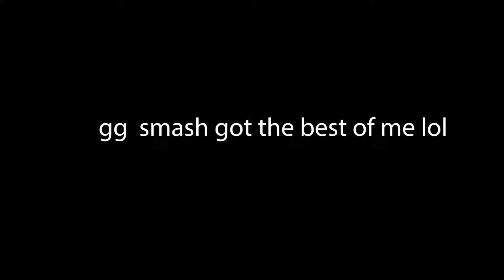Playing my King K Rool In Elite Smash But I Got Bodied To Rage Quit (Smash Bros Ultimate rage)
Hello Chaps welcome to another video. As the title says I played K rool but had a rage fest instead and rage quit lol. This is a video from the vault because I thought it was too toxic but was like i will upload it anyways
Hope you guys enjoy the rage lol